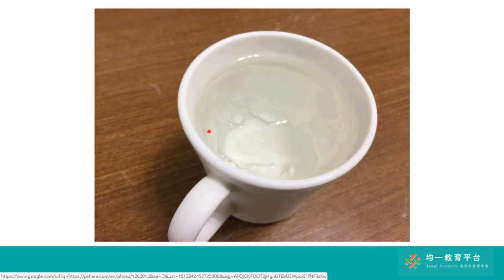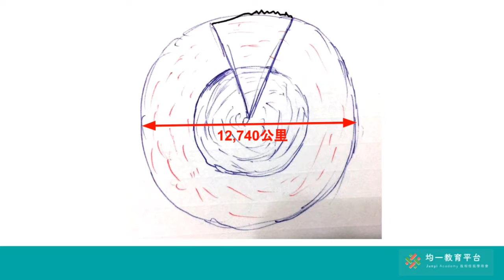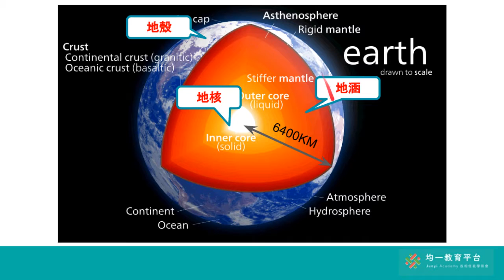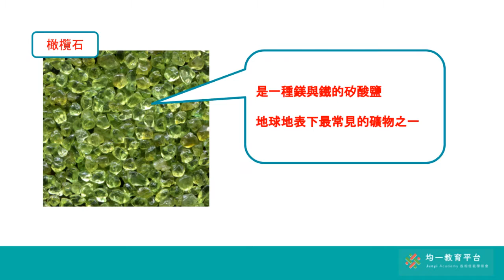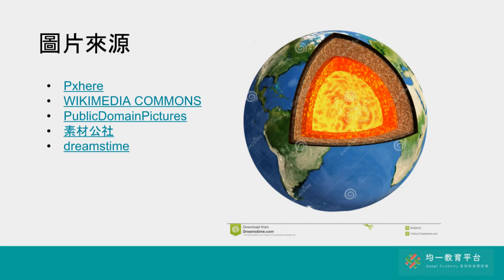地球的構造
無背景音樂